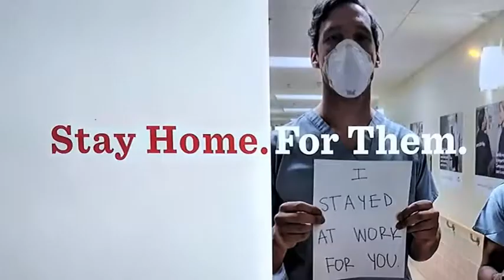School project_Corona Virus 30 PSA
Corona Virus PSA